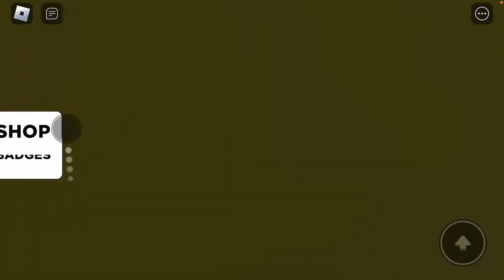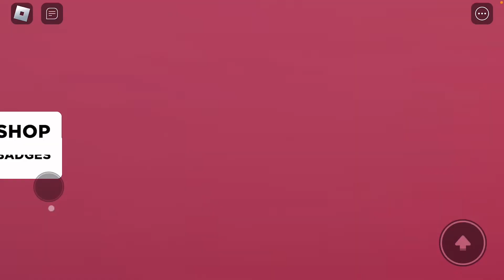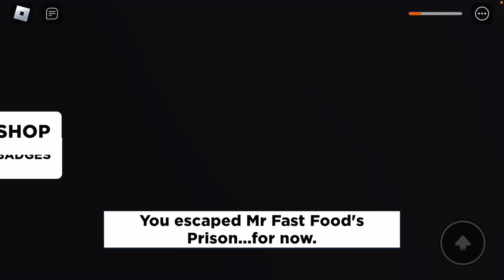Roblox Escape Mr Fast Food’s Playhouse (Scary Obby)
Tags 🔻

Other Creators 🔻